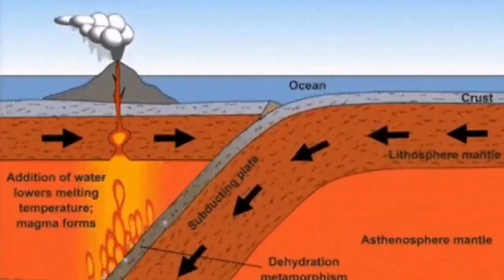Japan's Active Super Volcano: Mount Aso (阿蘇山, Aso-san)